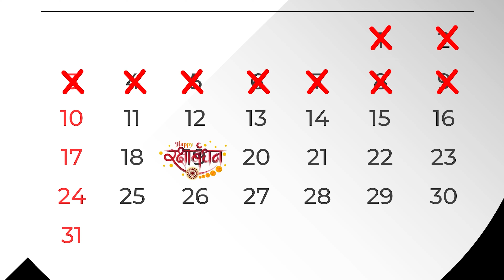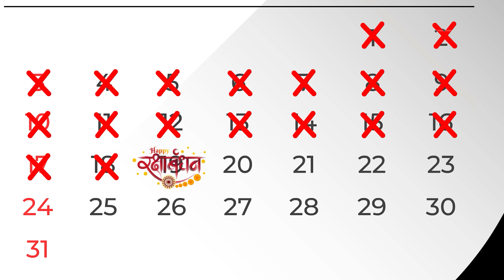5 अनाथ बहनों ने बांधी फौजी भाई को राखी |5 anath behno ne bandhi fauji bhai ko rakhi | Chacha Magical